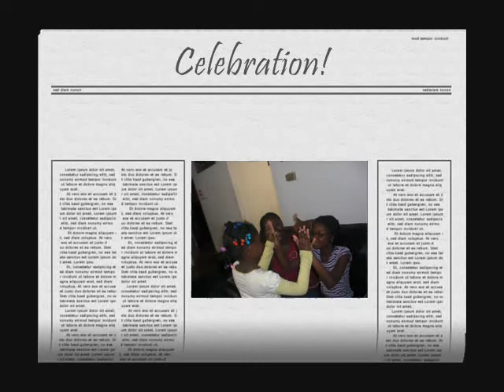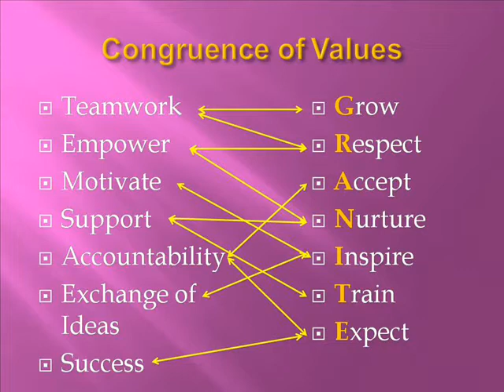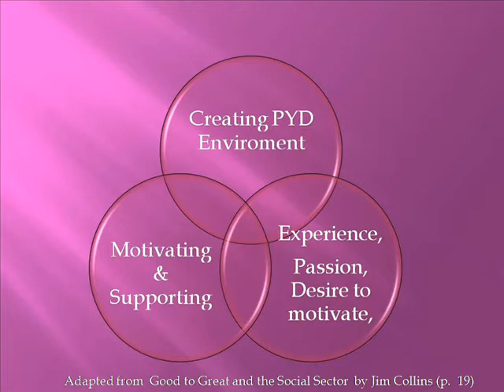HEHD803 Ind Project ENGLISH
Indvidual Leadership Project.